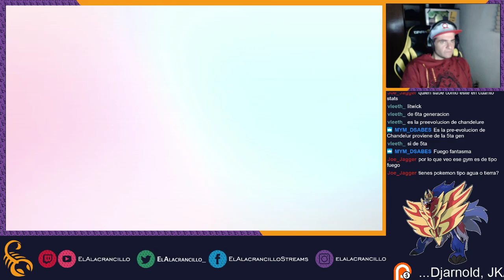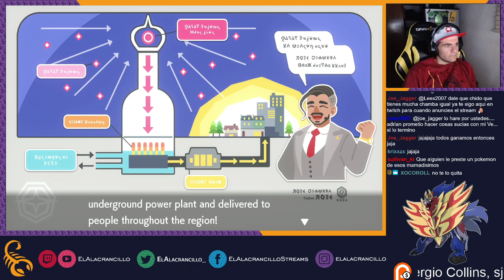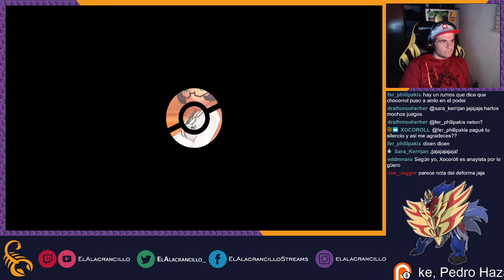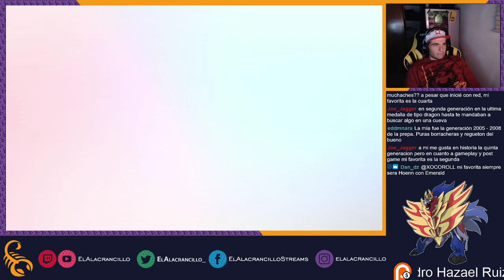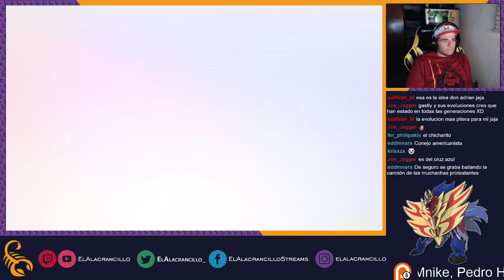Jugando Pokémon Sword & Shield (Parte 4)